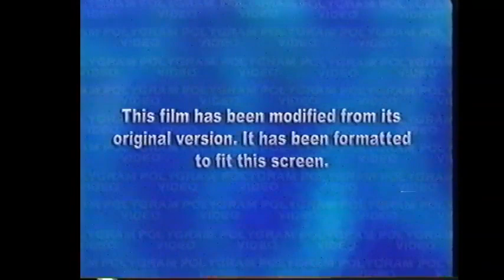Opening to The Lion in Winter 1998 VHS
Distributor: Polygram Video

List of contents:

1. Macrovision logo
2. FBI Warning screen
3. Polygram Video logo
4. Feature Presentation bumper
5. Format screen
6. Avco-Embassy logo